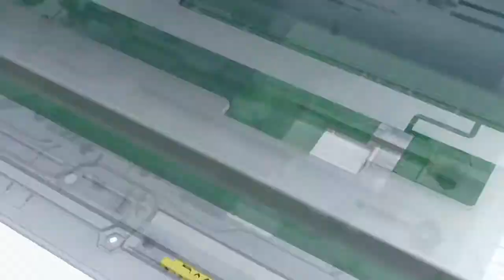Touchscreen Keyboard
The Cool Leaf Touchscreen Keyboard by Minebea, featuring a full English QWERTY 108 key layout, with each capacitive key individually back-lit to provide brilliant soft lighting under any conditions.

An adjustable beep sounds upon a successful key press, and sensitivity can be adjusted as well to easily accommodate any keyboard commando, from hunt-and-peck beginners to 150 wpm novelists.

The mirror-like surface allows for easy cleaning and is ideal for work spaces that require regular maintenance, or for beautifully accenting your home PC setup.

microsoft designer compact keyboard,
how to fix keyboard typing wrong characters,
kenapa keyboard laptop tidak berfungsi,
ubotie keyboard,
how to disable keyboard on laptop windows 10,
charlie bit my finger,
hyena on the keyboard jb,